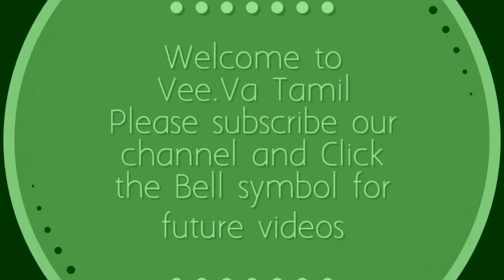Colourful Peacock Flower Rangoli Kolam|Rangoli Designs Without Dots|Simple Sankranthi Muggulu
On this  month, adorn your door front with this simple and easy rangoli kolam(muggulu) . Easy steps to draw.